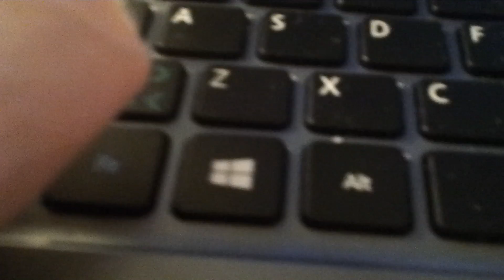ITS BEEN A YEAR OMG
i need something special to do for this